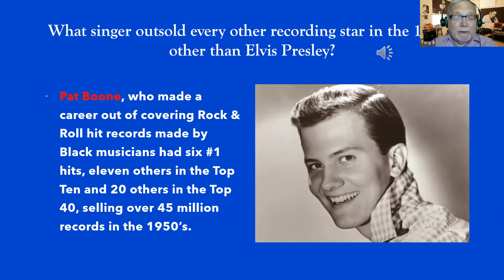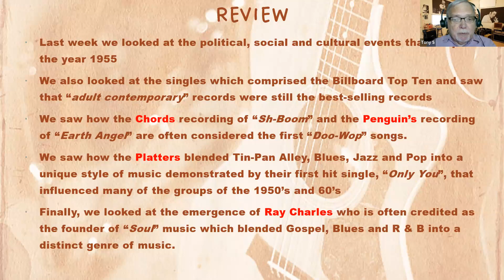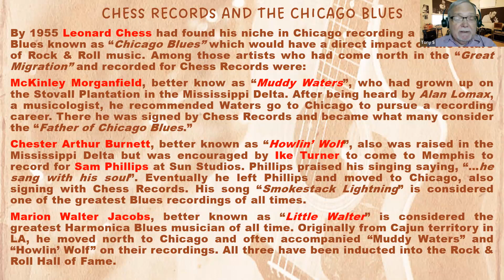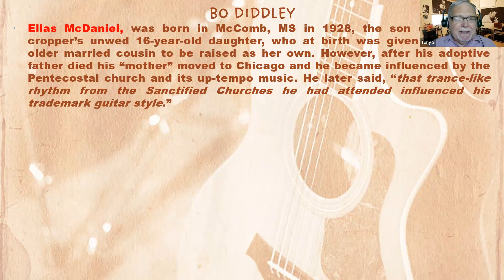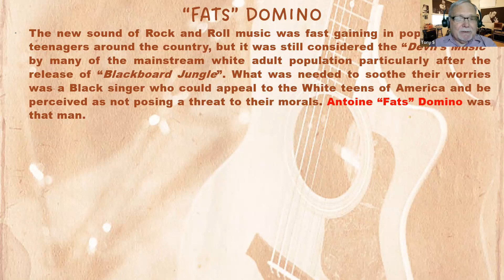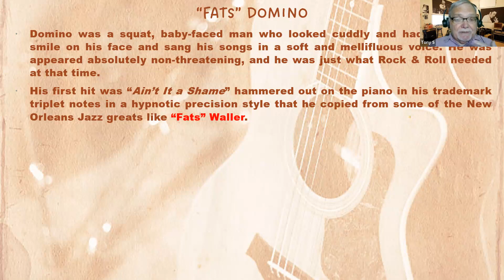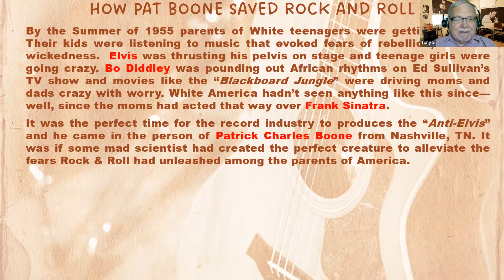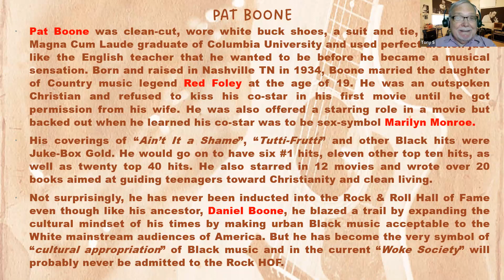5.1.23 Music of the 1950's and 60's Part 8